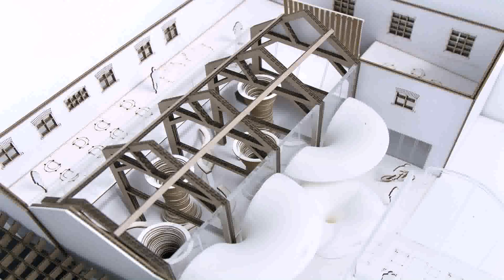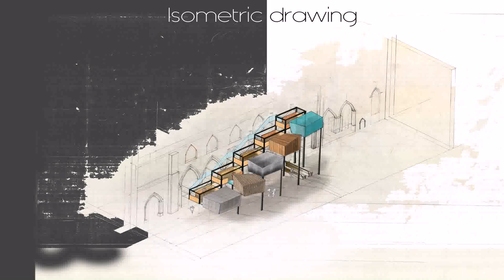Universities That Offer Interior Design In Uk